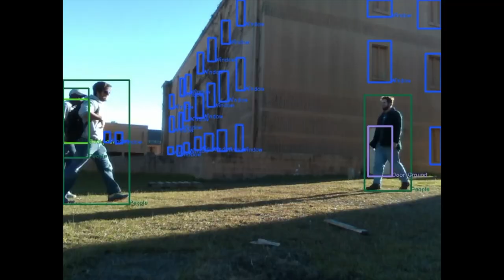Beyond Robotics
In the past 10 years, computing capabilities increased dramatically, which is particularly important for platforms where there is limited space and power, for example. Plus, new machine learning techniques that can take advantage of advances the ability collate and annotate data, and be able to learn advanced models have significantly changed the field, and dramatically impacted the field of research in autonomous robots.  Now, researchers can really think of having a complete understanding of environments in which robots operate and labeling the objects in the environments, labeling regions and not only that, also understanding people their activities, which is much further than what could be done a few years ago. Here how research collaborator Dr. Martial Hebert, Dean of Computer Science at Carnegie Mellon University explains it.